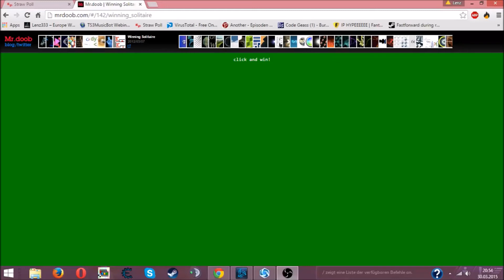Much Mühe such Timewaste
Bestes Video